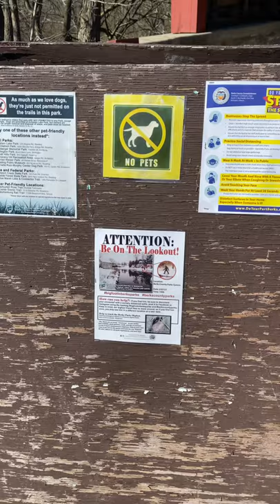Bigfoot spotted in PA. ONLY 2 hours from NYC Is it REAL ? 😳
Walking in Berks Cty PA there is aBigfoot sign! Is it real?